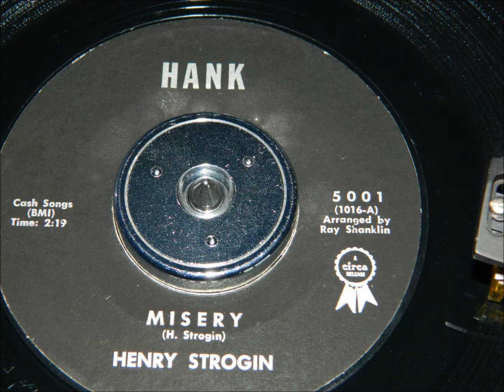Henry Strogin - Misery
60s Soul/R&B from 1961